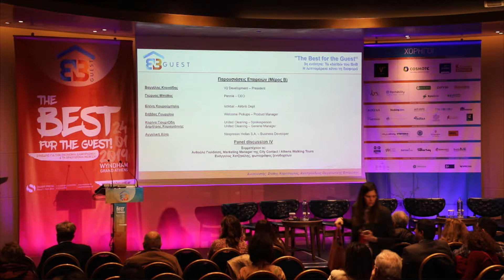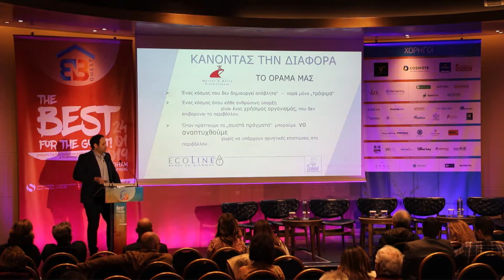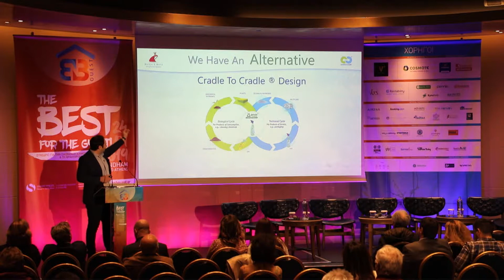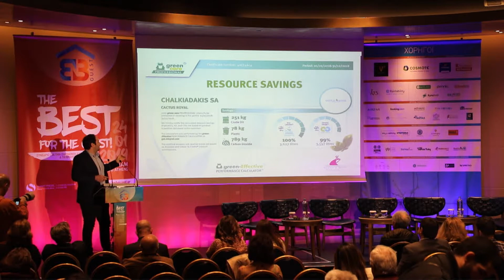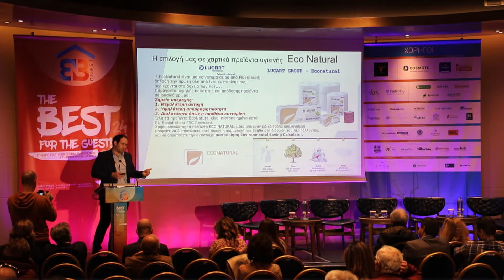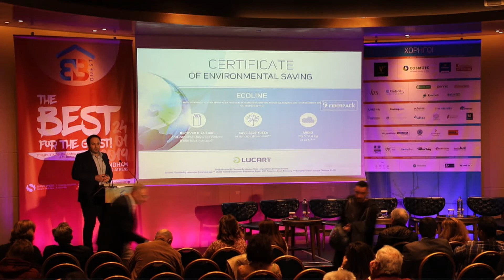United Cleaning: Κορίνα Γιουρτζίδη, Spokesperson & Δημήτρης Καραγιάννης, General Manager